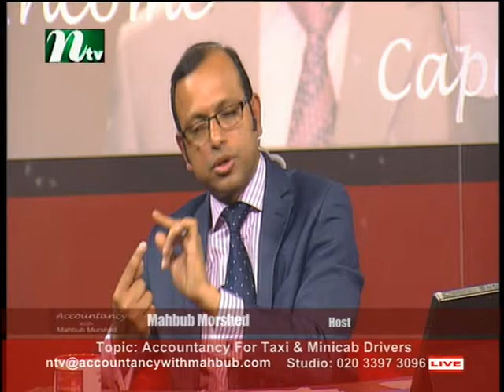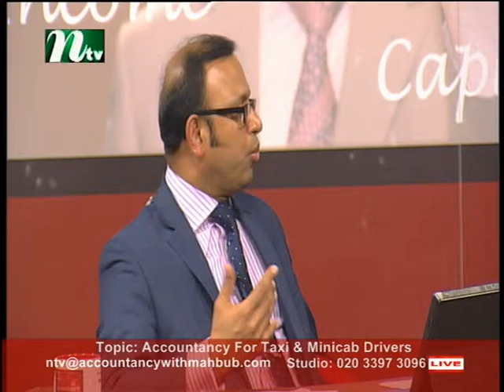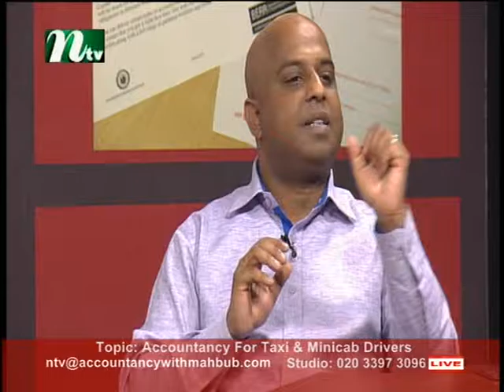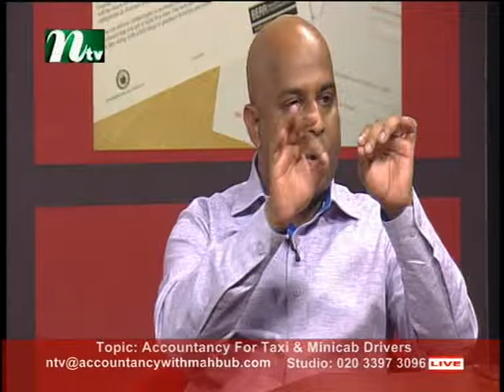Accountancy with Mahbub Morshed S2 220516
An informative programme based on accounting, Income Tax, Corporation Tax, Taxation for Self-employment, Partnership and Company needs. Presented by Mahbub Murshed. Produced by Robin Hyder Khan, On Sky 838. For Live